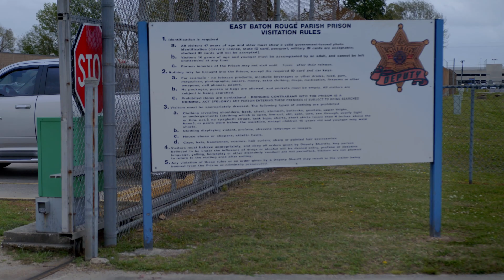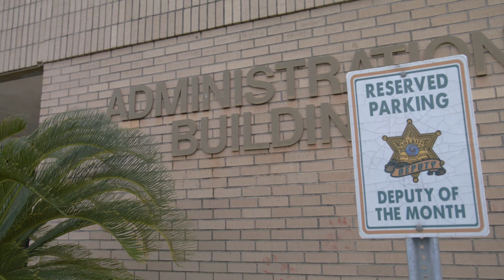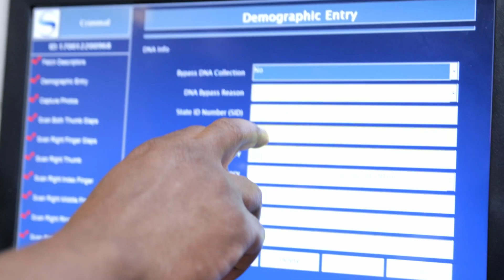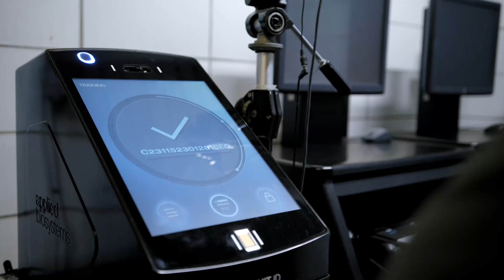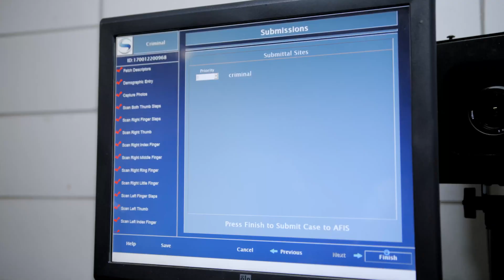Identifying and Excluding Suspects Faster with Rapid DNA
Although criminal DNA databases have delivered decades of successes and benefits, it is estimated that more than 1 million lawfully owed DNA samples from arrestees are missing from the national DNA database. The integration of Rapid DNA during the booking process ensures individuals who are arrested for a qualifying offense will have their DNA processed, uploaded, and searched within 90 minutes. In this video you will learn more about the Louisiana State Police Crime Laboratory Rapid DNA Booking Program at East Baton Rouge Sheriff's Office.